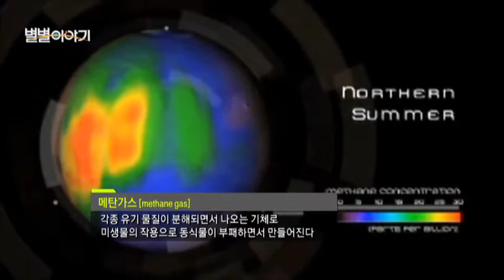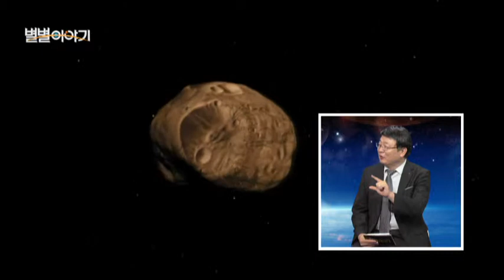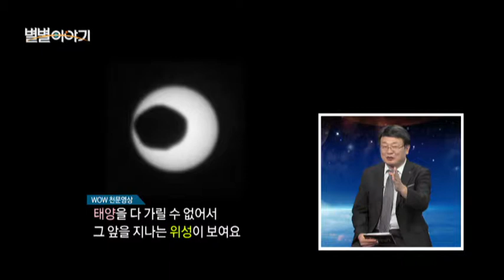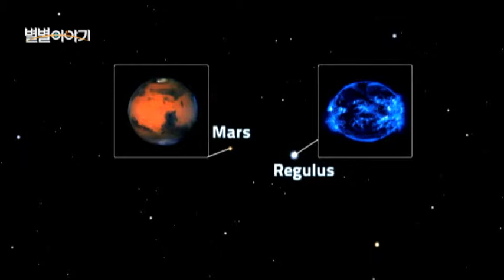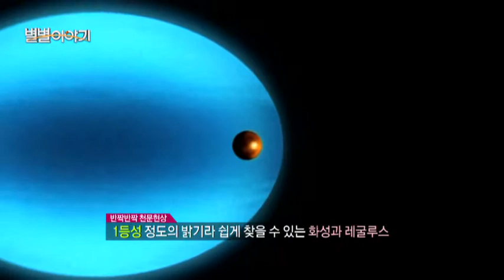별별이야기 [116회] / YTN 웨더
1.별별뉴스- 우주로 가는 올림픽 성화2.WOW 천문영상- 화성에서 보는 일식3. 이태형의 생활 천문학- 반사성운4.반짝반짝 천문현상- 이번 주 하늘 소식은?